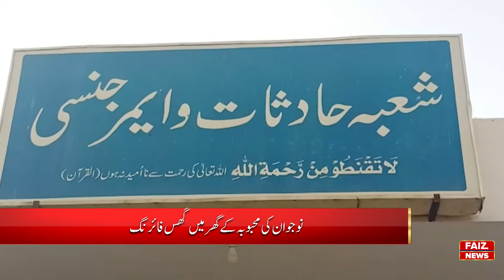Arif Wala: Horrible incident occurred as boy and girl not allowed to marry each other